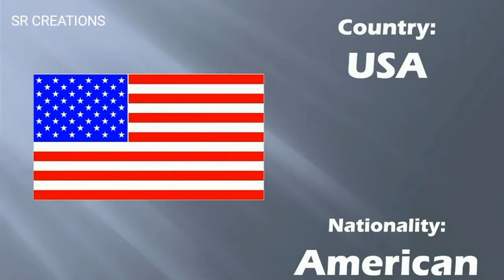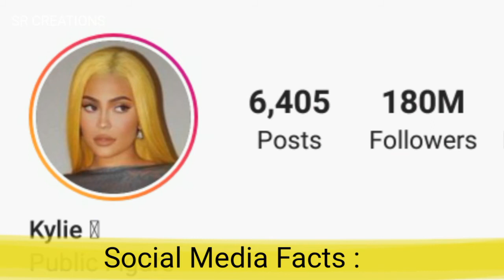Kylie Jenner lifestyle 2020 biography | height |net worth |cars collection | private jet | relation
Sajid Raza Creations presents lifestyle and Biography of American Actress lifestyle 2020